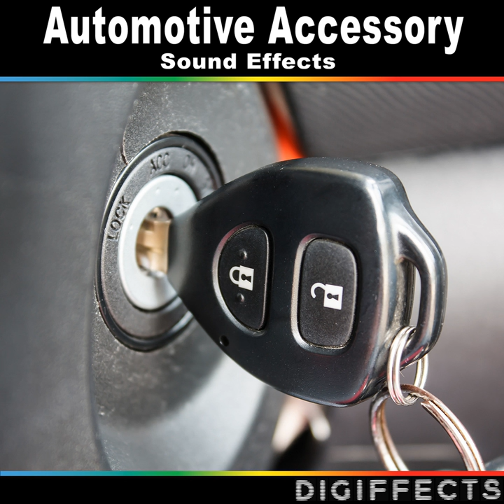Car Burglar Alarm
Car Burglar Alarm · Digiffects Sound Effects Library

Automotive Accessory Sound Effects